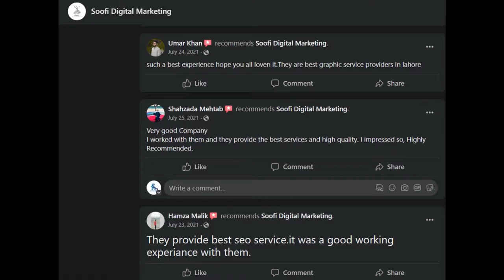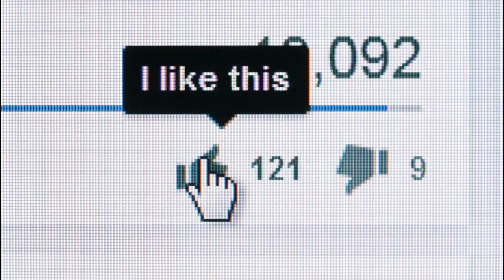Soofi Digital: The Best Digital Marketing Agency in Lahore, Pakistan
Welcome to Soofi Digital, the leading digital marketing agency in Lahore, Pakistan. With 5 years of experience in the field, our team of experts is dedicated to helping businesses achieve their digital marketing goals. We offer a comprehensive range of services including SEO, PPC, SMM, content writing, web development, and much more. With over 450 five-star reviews on Google and 265 five-star reviews on Facebook, you can trust us to deliver the results you're looking for.

This video was made with the help of OpenAI's language model ChatGPT and featured Snoop Dogg's AI voice for the sound and a video AI for video editing assistance. Let us help you reach your full potential online.